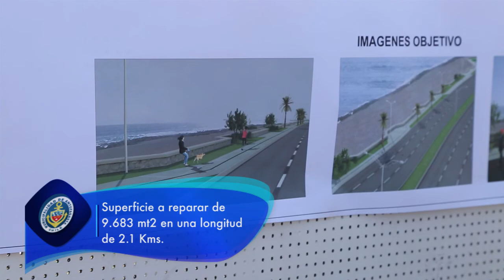Recuperación del Borde Costero de Antofagasta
Conozcan parte de las iniciativas destinadas a fomentar el desarrollo de actividades deportivas y la consolidación del borde costero, mejorando la calidad y seguridad de los espacios públicos.

Entre estas, se encuentra el proyecto de recuperación del sector sur del Parque Croacia y la Comisión de Activación y Recuperación del Borde Costero la cual ayudará a concesionar sectores del litoral para iniciativas de servicios, entretención y áreas verdes.